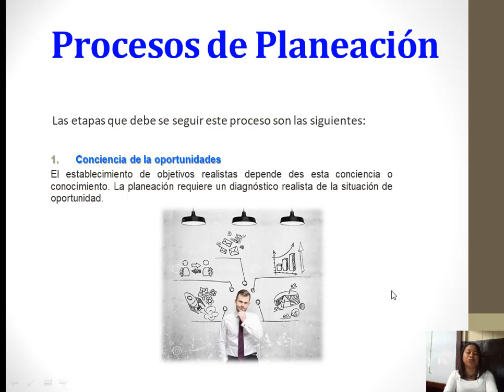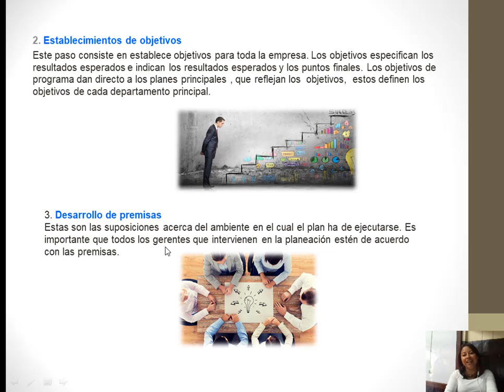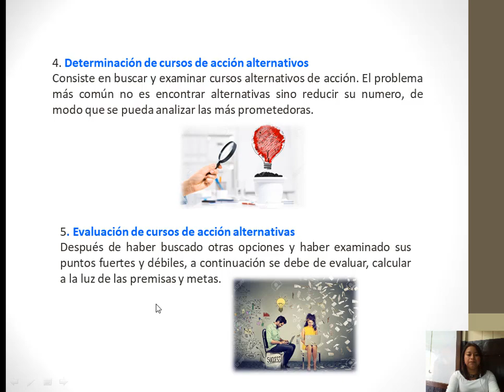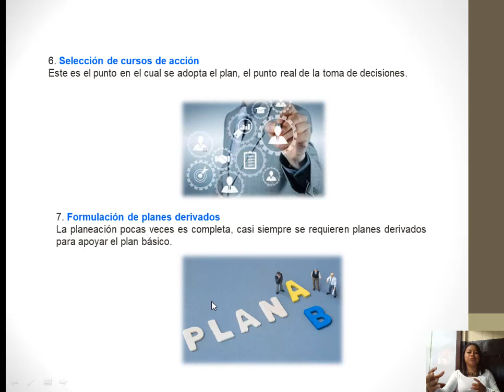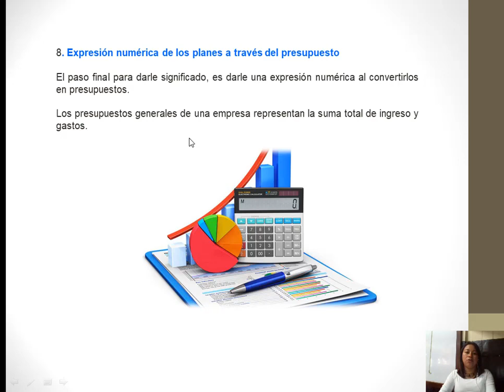Gerencia 2 - 6o. Gerencia